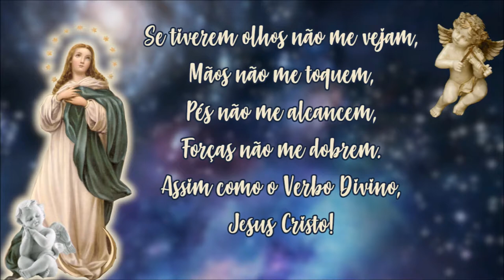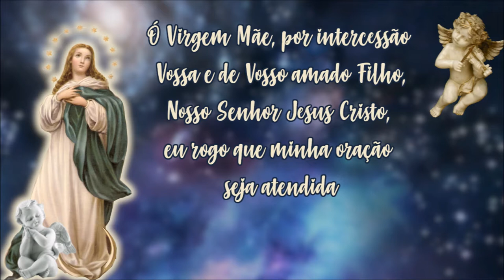Oração pedindo Proteção e Segurança - Súplica à Imaculada Conceição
Antiga súplica, oração pessoal, a Nossa Senhora.
É um pedido que ela seja nossa advogada no céu e que interceda por nós, junto a seu Divino Filho,  e livre-nos de todo mal.
Para finalizar a oração deve-se rezar uma Ave Maria.

Espaço Sideral – profundo
Imagem de Alex Myers por Pixabay

Anjos
Imagem de Myriam Zilles por Pixabay
Imagem de InspiredImages por Pixabay
Imagem de albertoderev por Pixabay